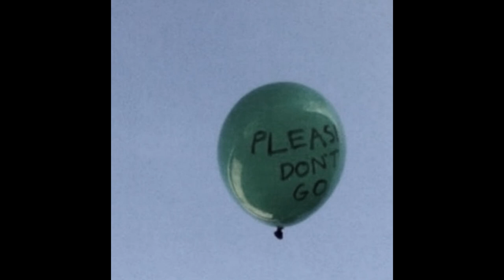khan - imposible prod born hero ( slowed down )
imy